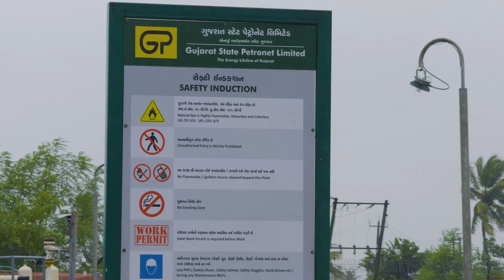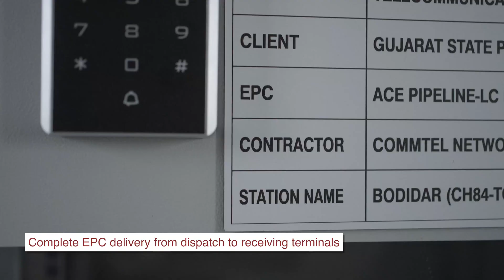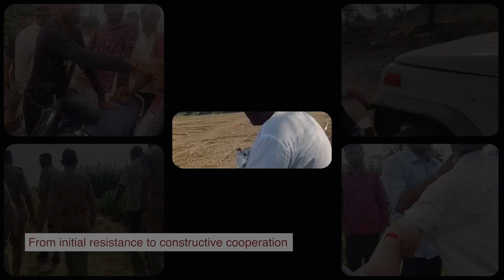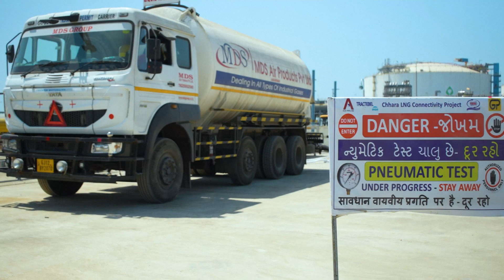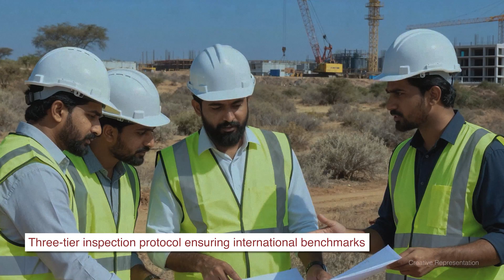Where Lions Roam: Engineering Gujarat's Energy Future | An EPC Project for Gujarat State Petronet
Where ancient shores meet modern ambition—witness Team Ace Pipeline's most ambitious project yet. In the heart of Gujarat's Saurashtra region, near the sacred town of Somnath and neighbouring the legendary Gir Wildlife Sanctuary, we partnered with Gujarat State Petronet Limited (GSPL) to deliver a groundbreaking 90-kilometer, 36-inch diameter natural gas pipeline connecting the Chhara LNG Terminal to Lonthpur village.

This wasn't just engineering—it was a delicate balance of innovation, conservation, and community partnership. Our team navigated territory where Asiatic lions roam freely, worked alongside farmers protecting ancestral lands, and deployed revolutionary technology including the Serimax dual torch Saturnax-7 automatic welding system that reduced joint completion time from 3 hours to just 40 minutes.

Project Highlights:
90km of 36-inch diameter pipeline with 19-26mm wall thickness
Design pressure: 98 kg/cm² with advanced corrosion protection
1 dispatch terminal, 3 sectionalizing valve stations, 1 receiving terminal
Complete SCADA integration and fiber optic communication network
Completed April 2025 within schedule

Our Achievements:
✓ Pioneering wildlife coexistence protocols in lion territory
✓ Revolutionary welding technology meeting GSPL's uncompromising standards
✓ Community partnership transforming resistance into cooperation
✓ Environmental stewardship setting new industry benchmarks
From strategic air freight coordination to specialized black cotton soil management, every meter demanded precision, respect for nature, and genuine community engagement. This is how Ace Pipeline builds bridges—not just between terminals, but between tradition and tomorrow's energy needs.

Ace Pipeline - Building the Nation's Energy Lifeline.